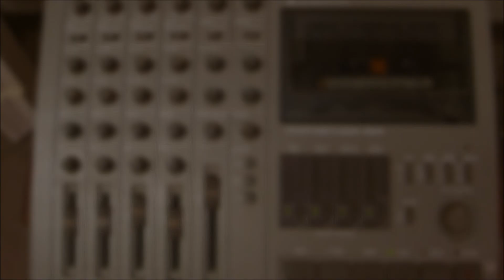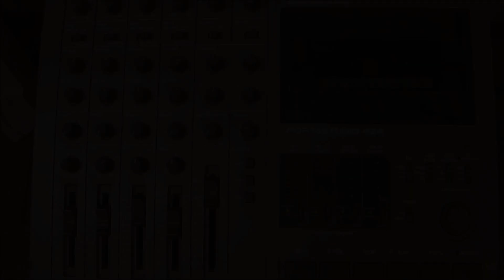Cybernet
Before the Internet became popular, there were BBSs (Bulletin Board Systems).  Back in 1992, one of my friends created his own BBS with over 12 phone lines so that over a dozen people could connect at once.  With my Roland W-30 digital sampler, SVC-350 Vocoder and CDs (Information Society, Queen, Deborah Sasson w/ MCL) and my Tascam 246 4 track, we created this audio simulation of what it would be like to log in, check email and news boards and chatting with other users.